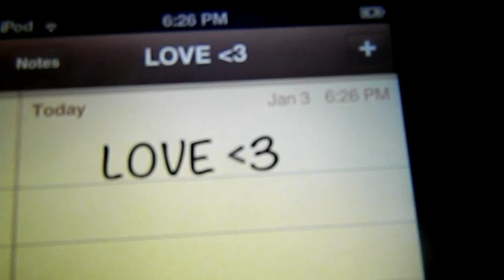Person of Interest- Rebecca Black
made with tia.